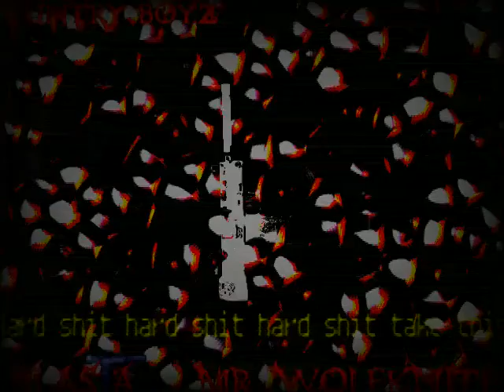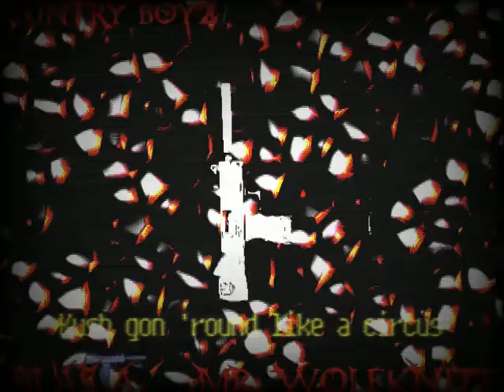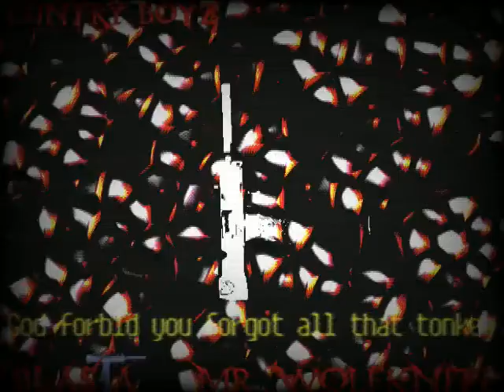Cuntry Boyz | Mr. Wolfknite